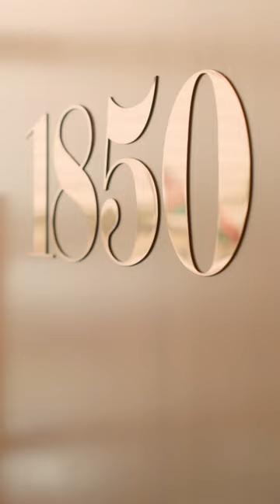The JFK Centurion Lounge | American Express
The CenturionLounge at JFK, a soothing getaway within the concrete jungle 🍎